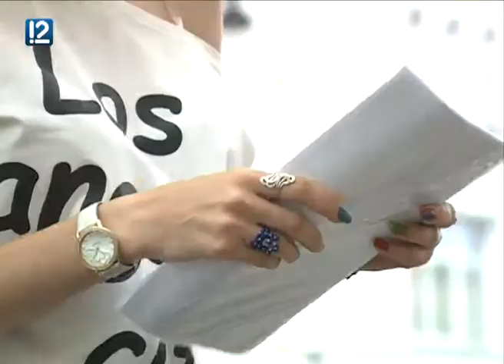Любинский проспект станет вторым омским Арбатом